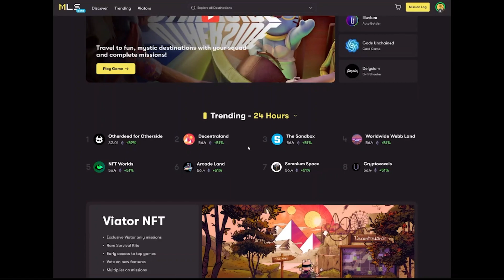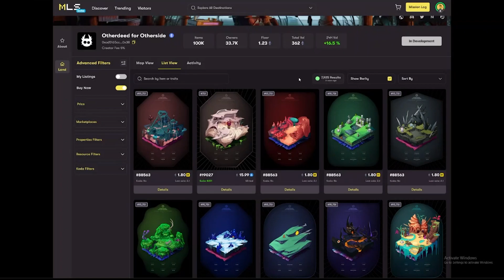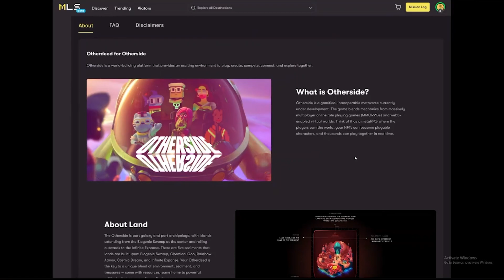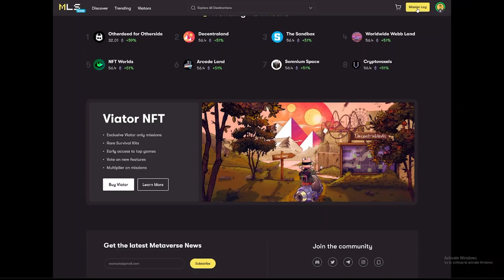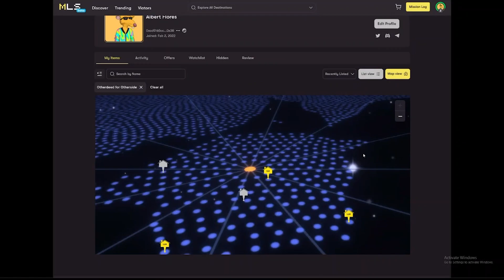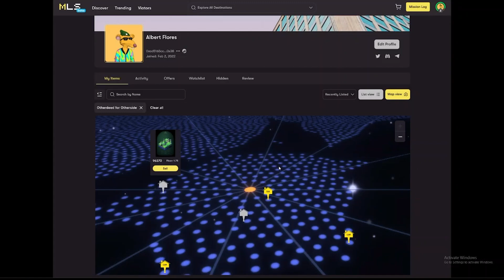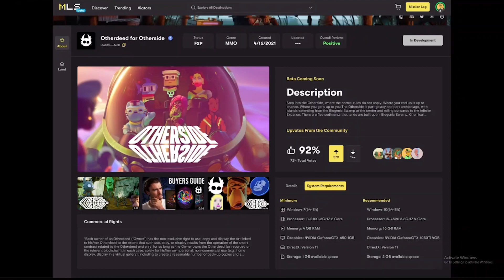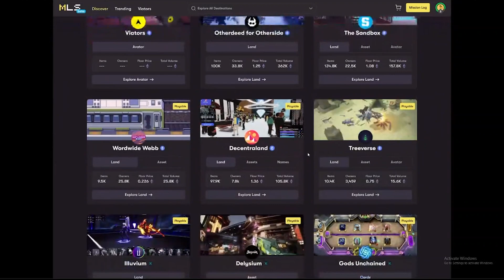Discord AMA w/ Metalistings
For all information regarding our NFT community, collaborations, Magazine, visit our

To stay up to date on new business developments in NFTs follow us on Linked In